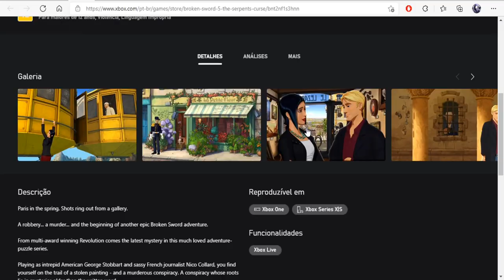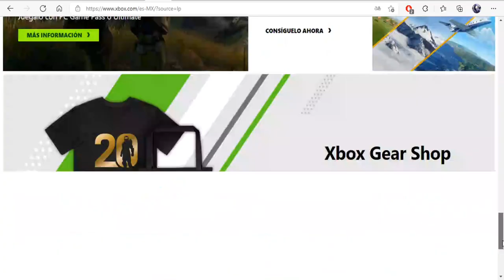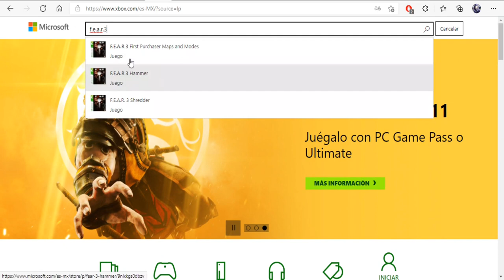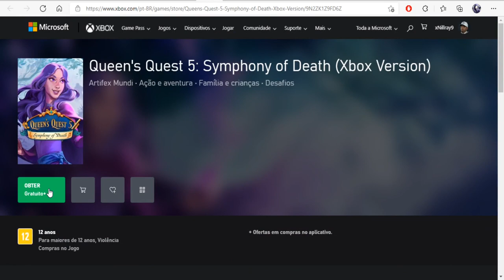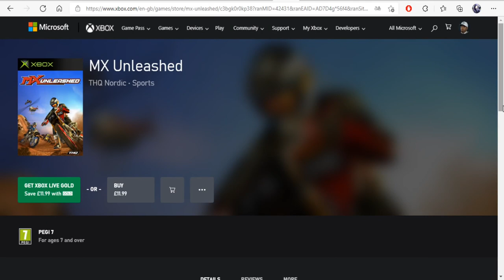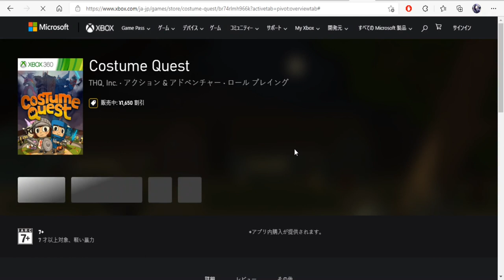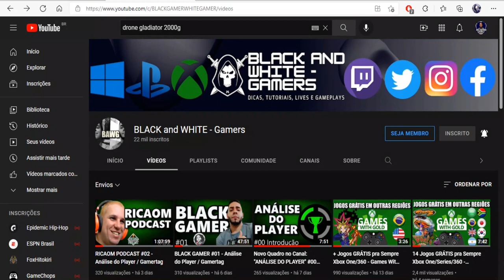13 Jogos GRÁTIS pra Sempre Xbox One/Series/360 - Games With Gold de outras Regiões (Fevereiro 2022)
Jogos:
- Broken Sword 5 - the Serpent’s Curse (Brasil)
- Hydrophobia (Brasil)
- F.E.A.R. 3 (México)
- Galaxy Control Arena (Brasil)
- Queen's Quest 5: Symphony of Death (Brasil)
- deBlob 2 (Japão)
- Port Royale 3 (Inglaterra)
- MX Unleashed (Inglaterra)
- Sensible World of Soccer (Coréia do Sul)
- Metal Slug 3 (Israel)
- Costume Quest (Japão)
- Stacking (Japão)
- Ikagura (Argentina)

Twitter Canal: @bawgamers
Gamertag: x NILL RAYDEN x
PSN ID: xNill Ray